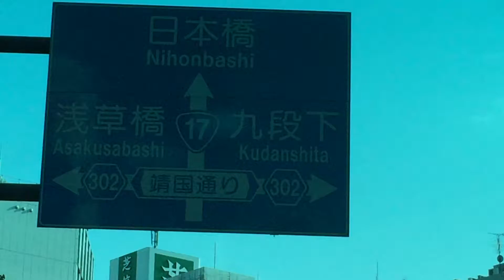秋葉原（中央通り） → 神田